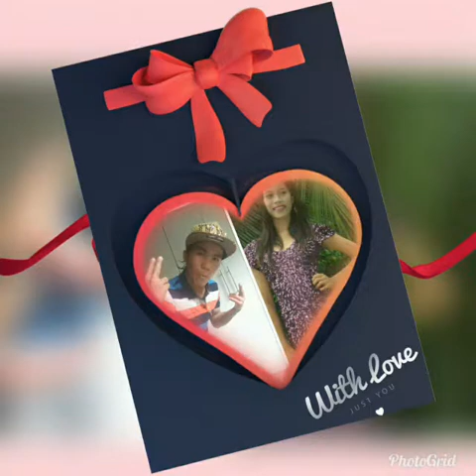forevermore by paul beneth